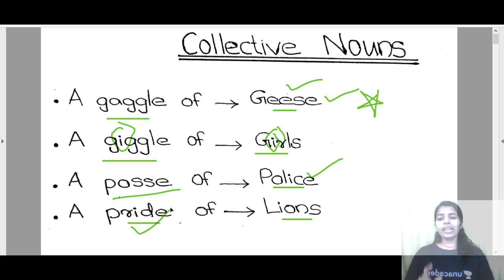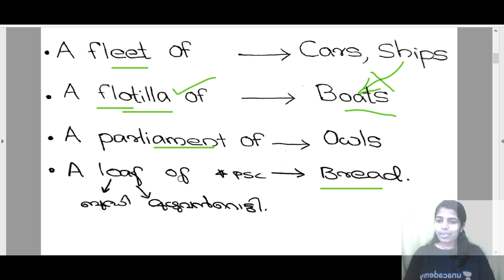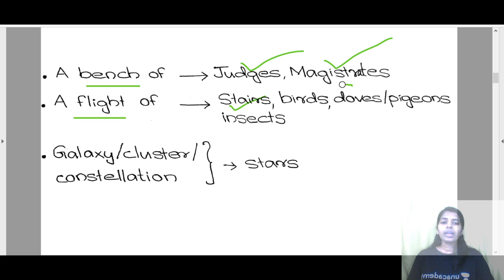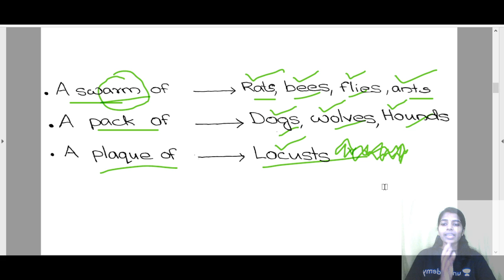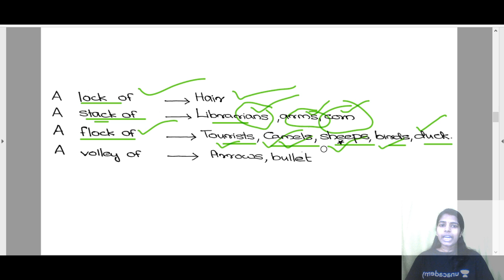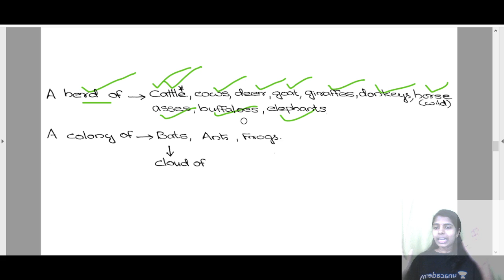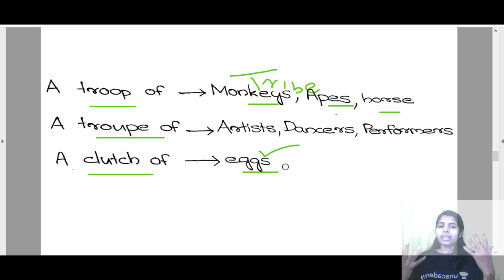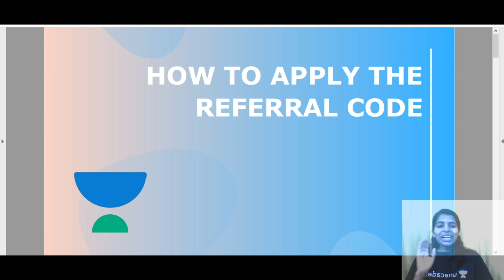Collective Noun കോഡിലൂടെ പഠിക്കാം Part II | English | Arya G | Kerala PSC 2020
Collective Noun കോഡിലൂടെ പഠിക്കാം part 2

Unacademy Subscription Benefits:
1. Learn from your favorite teacher
2. Dedicated DOUBT sessions
3. One Subscription, Unlimited Access
4. Real-time interaction with Teachers
5. You can ask doubts in the live class
6. Download the videos & watch offline